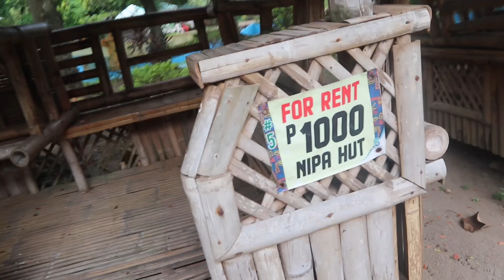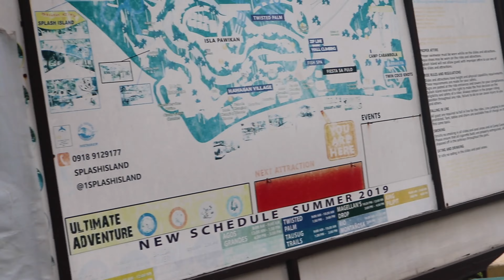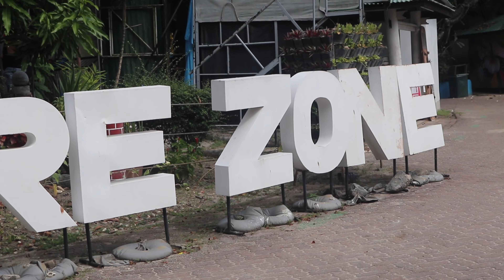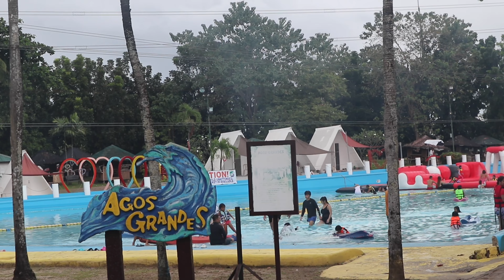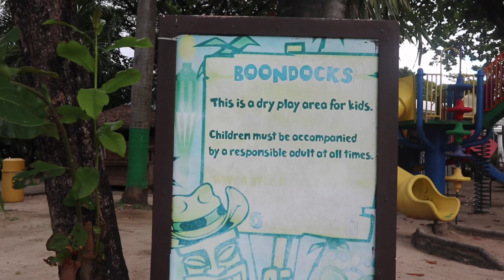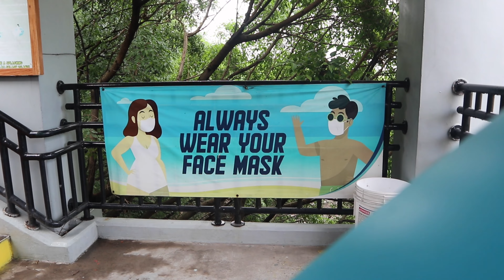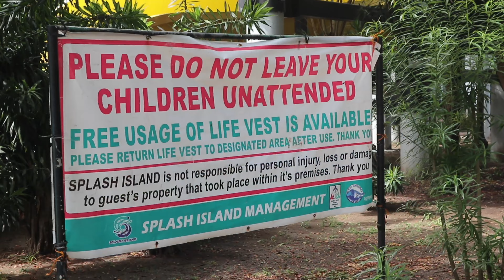Splash Island | Filipino Indian Family